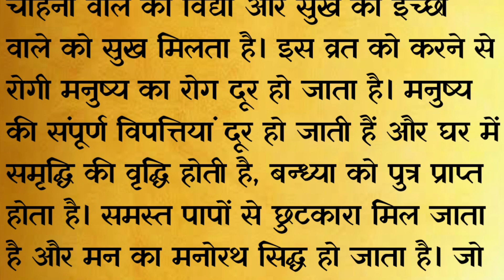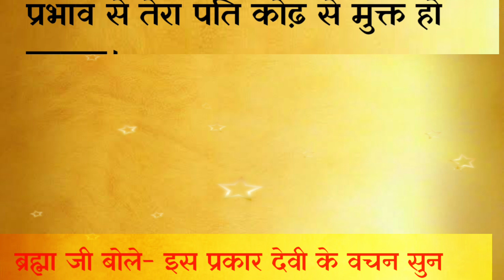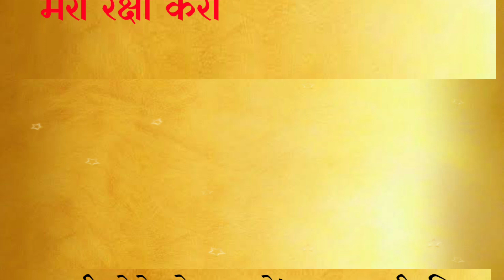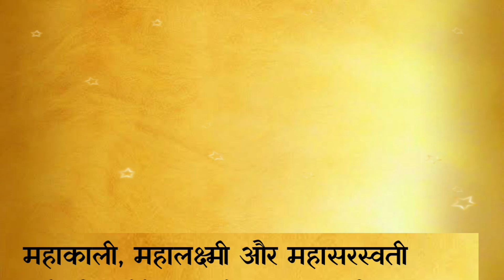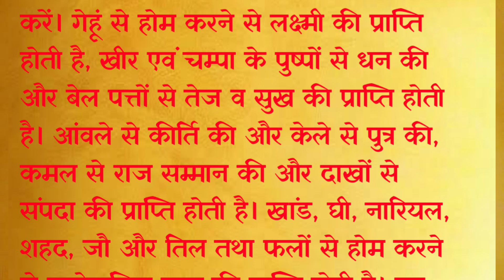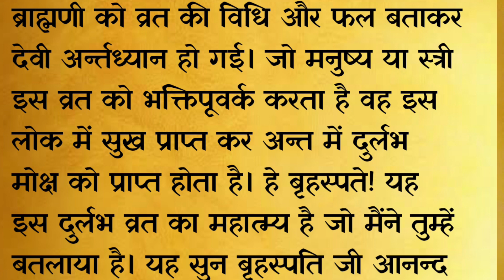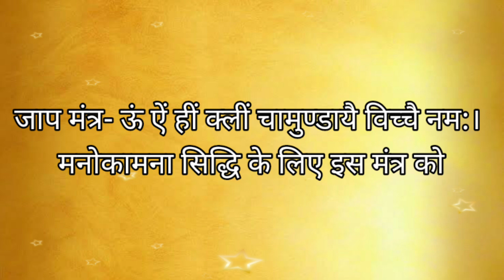दुर्गा व्रत कथा Navratri Special durga vrat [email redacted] Song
यह नवरात्रि दुर्गा व्रत कथा की पौराणिक कथा है जो ब्रह्मा जी ने सुनाई थी तो यह वीडियो जरूर देखिएगा और आप भी अनुसरण कीजिएगा